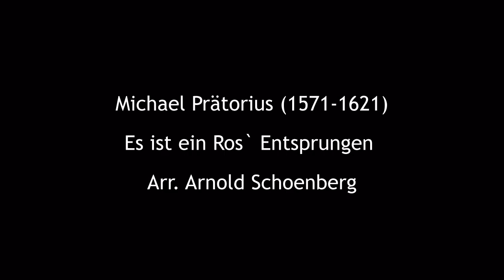Schoenberg: Weihnachtsmusik (Christmas Music)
Arnold Schoenberg's Christmas Music, an arrangement  for chamber ensemble of "Es ist ein Ros' entsprungen" ("A Spotless Rose" is a common translation) by Michael Praetorius. This is one of  my favourite Christmas carols.

I agree with one poster who described this piece as "miraculously beautiful"

To quote another:

"If anyone wants to get a handle on how this man [Schoenberg] thought in musical terms, this is a piece they might study, as it is a remarkable example of Schoenberg's mastery of counterpoint. This is not merely a setting of an old German Christmas carol (written by Praetorius), as he manages to work in Silent Night as a counter-melody (at around 4;00). Variation, contrapuntal treatment of motives, a marvelous ear for orchestration, all mark him as far more of a traditionalist than a fiery revolutionary".

Images I took here are of parts of the Peak District, Derbyshire, including Chatsworth House; All Saints Chapel at Steetley (a marvellous little C12 Norman survival - closed alas when I visited with my parents and partner) ;  of the parish church of St. Lawrence, Whitwell, Derbyshire; and of the Elm Tree pub at Elmton, Derbyshire.

For more videos and other information about the Peak District please visit Let's Stay Peak District

Merry Christmas!

Andrew Parrott: Conductor
Taverner Consort
Taverner Players